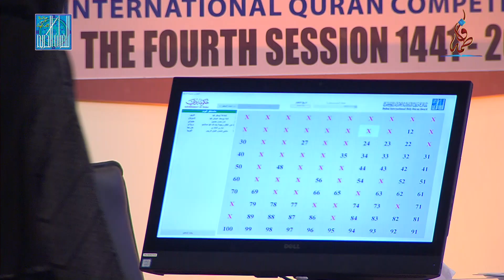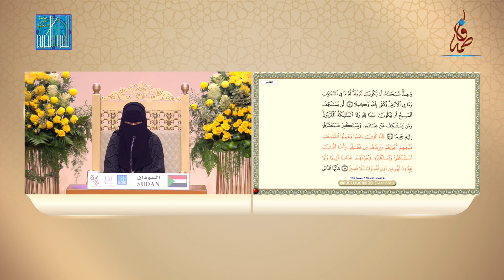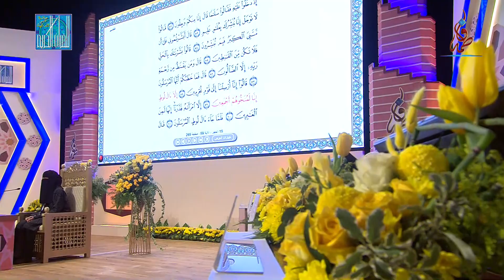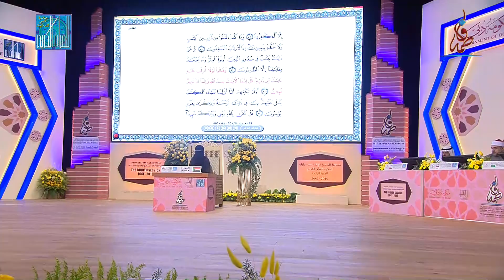امنه يوسف عوض محمد - السودان | AMNA YOUSIF AWAD MOHAMED